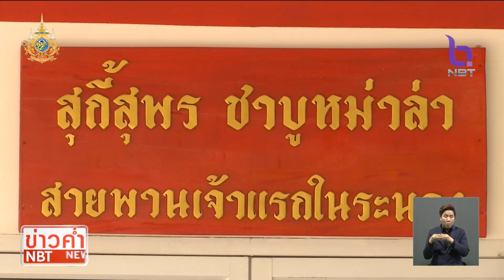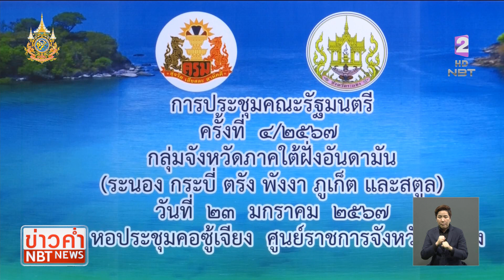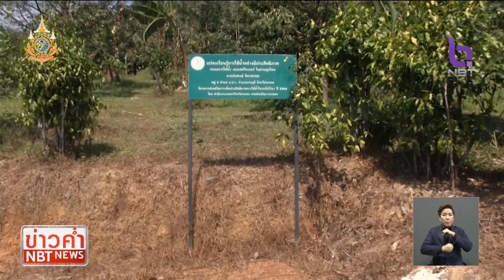รายงานสด จ.ระนอง เตรียมพร้อมประชุม ครม.สัญจร 22-23 ม.ค.นี้ ข่าวค่ำ วันที่ 21 มกราคม 2567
ก่อนการประชุมคณะรัฐมนตรีสัญจร จะเกิดขึ้นจริง วันนี้ทีมข่าว NBT เราลงพื้นที่ไปที่จังหวัดระนองแล้ว ทราบว่าคนในพื้นที่ตื่นเต้นมาก พร้อมที่จะนำเสนอของดีเด่นของจังหวัด และเชื่อว่า จะได้เห็นการเปลี่ยนแปลงของจังหวัดหลังจากนี้อย่างแน่นอน ติดตามได้จาก คุณภัทราพร มาละโส